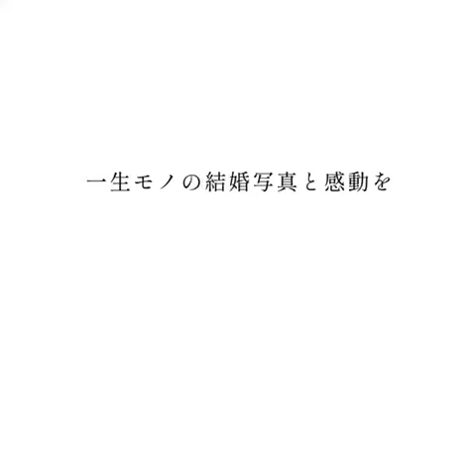【春夏ロケーションフォトウェディング】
◆フォトウェディング専門店◆

アンシャンテのロケーションフォトウェディングは、日本全国からご利用頂いてます。ロケーションのウェディングフォト、結婚写真はアンシャンテで。
株式会社小野写真館の本籍地、姉妹店には二十歳振袖館Az、カジュアルフォトスタジオcocoa(ココア)を姉妹店としております。
アンシャンテは茨城県ひたちなか市を中心に、水戸市、つくば市、龍ケ崎市、横浜市、二子玉川、伊豆、那須にあるウェディング複合施設、ドレスショップ完備でブランドドレスのレンタルも扱っております。

撮影後は施設併設のウェディングレストランアレーズ・バウム・アルシェでの会食も人気、気取らない親族中心でのウェディングパーティーも人気です。
おしゃれで洗練されたフォトウェディング、春はネモフィラ、菜の花、桜、チューリップ、夏は大草原、ロックインジャパンフェスでも人気の海浜公園。首都圏エリアでは、東京国立博物館、東京駅、三の丸、銀座、横浜、夜景、大桟橋、赤レンガ倉庫、三渓園などでもお楽しみいただけます。

ドレスを着ての撮影や、和装、着物を着ての撮影どちらでもOK
ロマンチックなフォトウェディングからカジュアルなフォトウェディングまでお楽しみいただけます。

Enchante Location Photo Wedding is used from all over Japan. The location's wedding and marriage photos are in Enchante.
A stylish and sophisticated photo wedding, nemophila, rape blossoms, cherry blossoms, tulips in spring, a prairie in summer, and a seaside park that is also popular in the Rock-in Japan festival.
In autumn, you can enjoy shooting in the wilderness of Kokia, Cosmos, Kibana Cosmos and Pampas Glasses.
You can shoot with a dress, kimono, or kimono.
From romantic photo weddings to casual photo weddings.